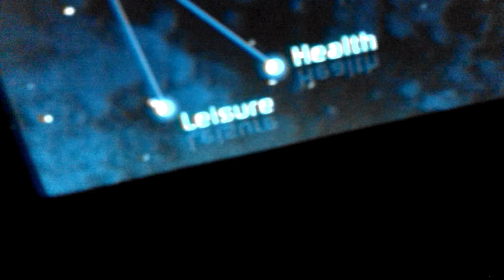Spaceship Earth post ride video April 12,2019